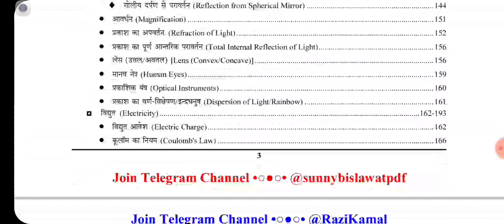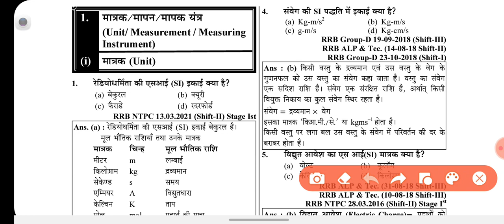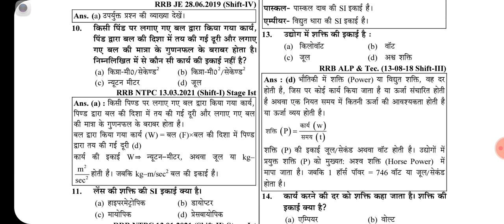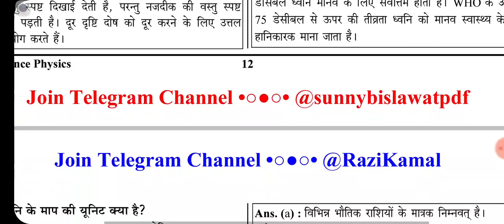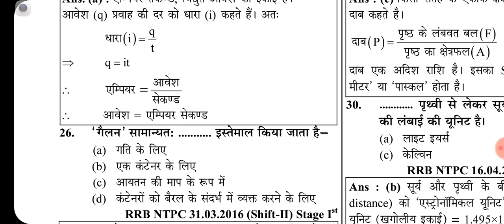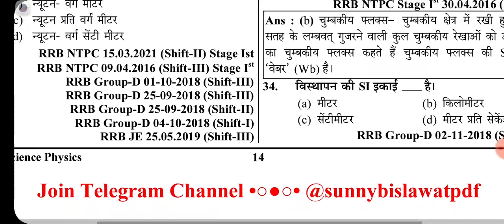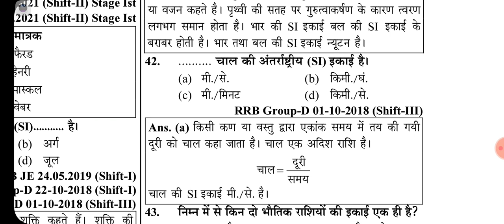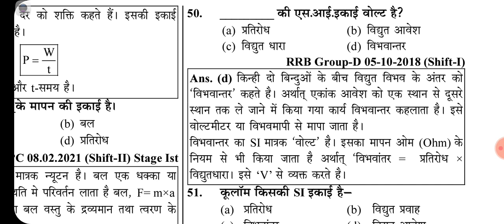Youth Compition times General Science Solved Paper 9585+ MCQ